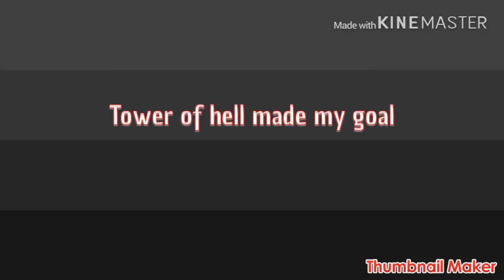Made my goal ( tower of hell)